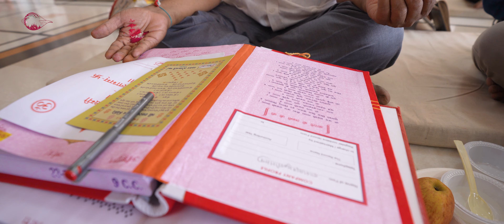Chopda Poojan in Bhuj 2022 - Diwali in India